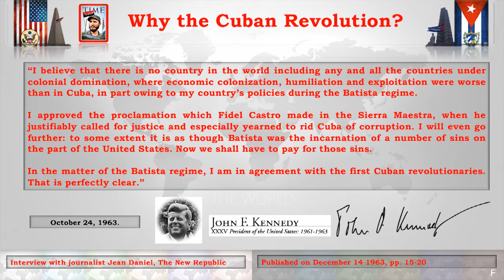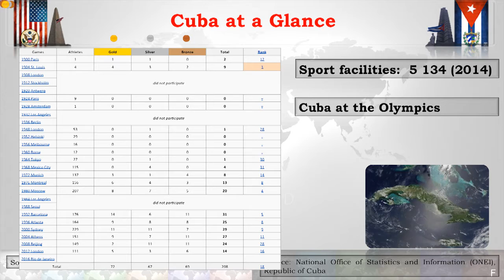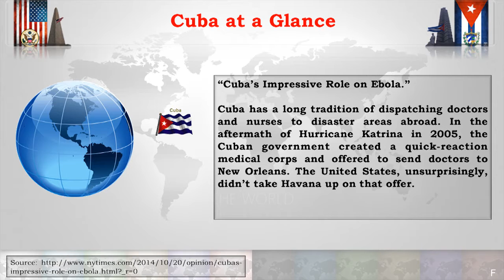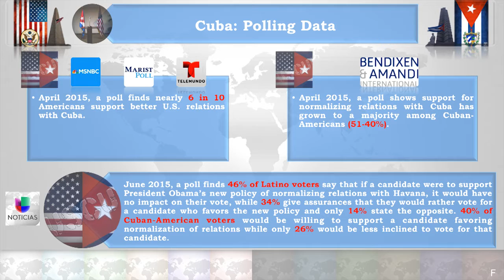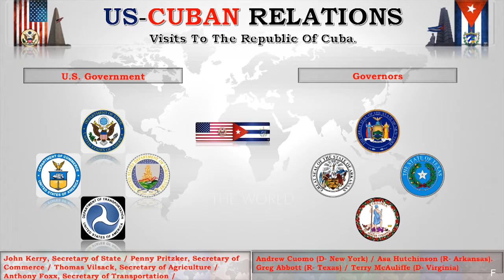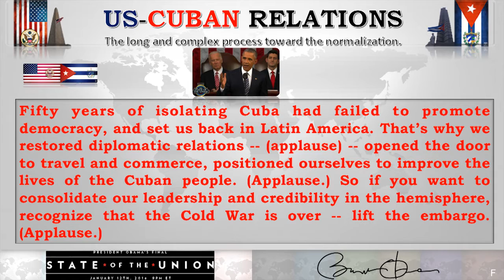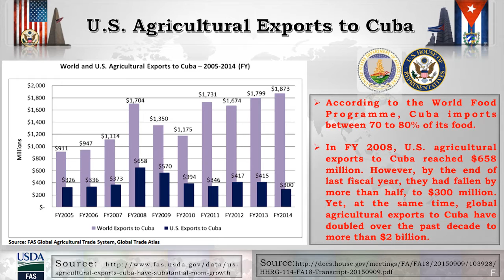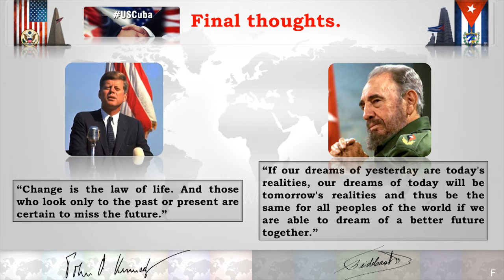Miguel Fraga: Imagining New Paths for US Cuba Relations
Miguel Fraga, the first secretary of the newly re-established Cuban embassy in Washington, D.C., spoke at Seattle University as part of a 4 day visit to Seattle. The focus of his presentation was US-Cuba relations taking in the last 55 years of conflict, the beginnings of normalization in the last 15 months, and what more needs to be done to achieve truly normal relations between our two countries - emphasizing the need to end the US blockade of Cuba, the travel ban on US citizens, and to return Guantanamo Bay to Cuba.

An important aim of the visit was to establish horizontal, people-to-people and organization-to-organization links. Secretary Fraga visited four colleges: Seattle University, University of Washington, Seattle Central College and Pinchot University. At every college event, students wanted to know how their college can interchange with colleges in Cuba. Secretary Fraga also met with business people, lawyers involved with international law, and an African American Baptist congregation, all of whom were interested in building connections with Cuba.

Miguel met with elected officials from King County council, the Washington State legislature, and with Seattle Congressman Jim McDermott. Also noteworthy throughout the visit was the presence of Cuban Americans - anxious to make contact with Miguel and to explore how they can forge improved relationships with their mother country.

Thanks to the Seattle/Cuba Friendship Committee and the International Action Center

Recorded 3/5/16
At Seattle University School of Law